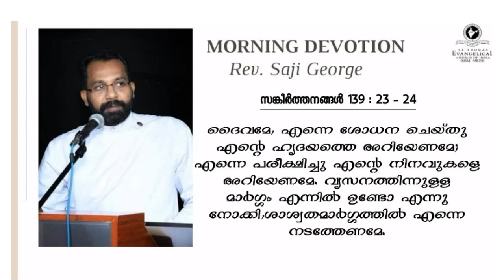Morning Devotion | Rev. Saji George | 06.10.2020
Dubai

Morning Devotion  by Rev. Saji George

Psalm 139:23-24
Search me, God, and know my heart;
    test me and know my anxious thoughts.
See if there is any offensive way in me,

Thumbnail & Design by Phebin Philip